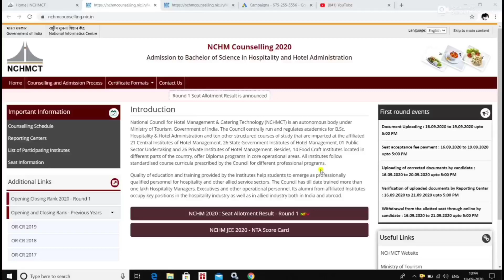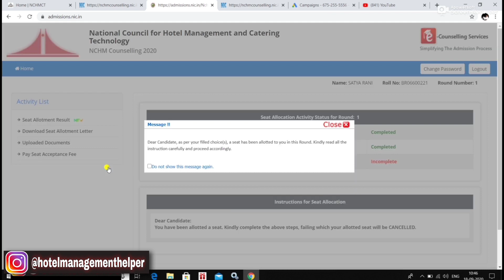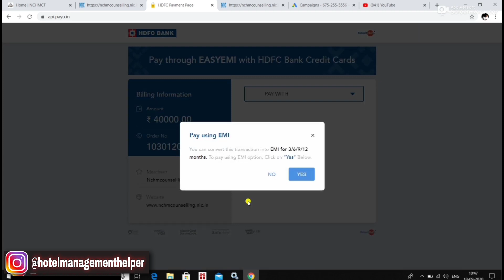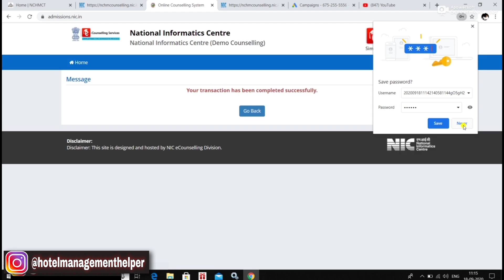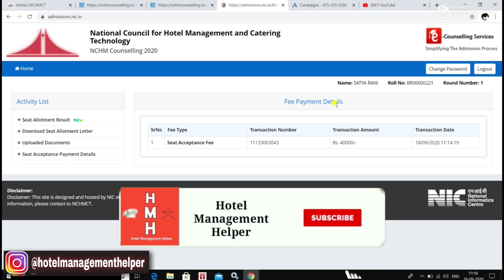How To Pay Rs.40000 Seat Acceptance Fee | NCHM Counselling 2021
1st ROUND में जिनको COLLEGE मिला और वो उस COLLEGE से SATISFIED नहीं है तो क्या करें ?

As per the orders given by NCHM